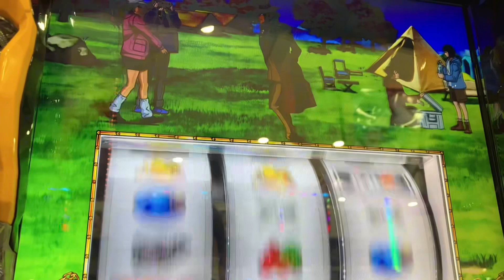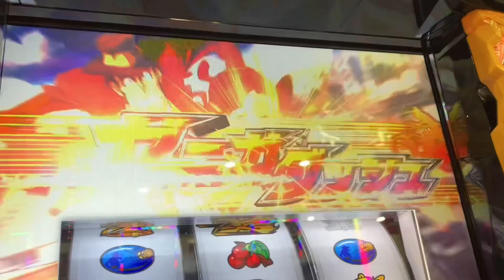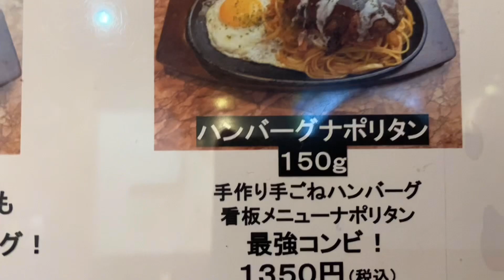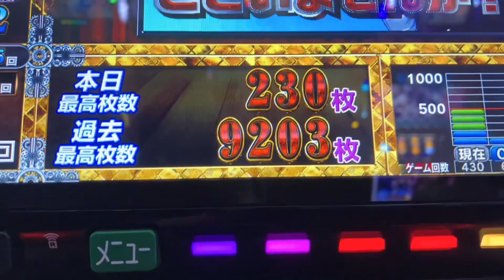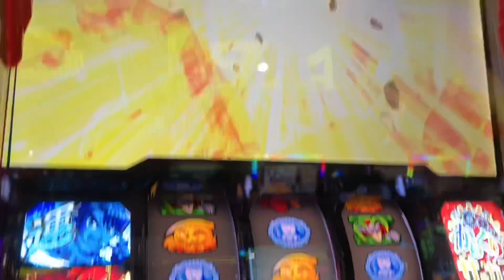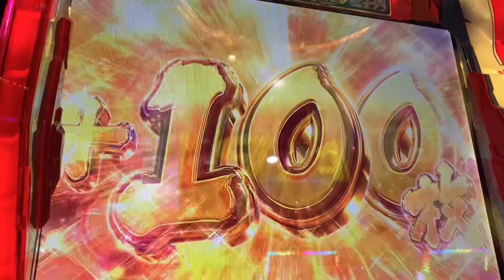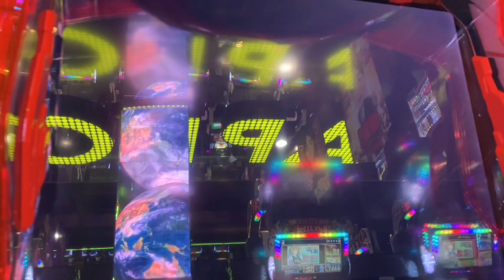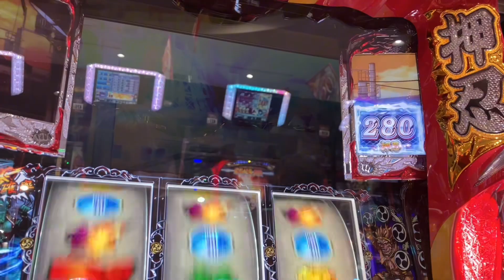【スロットハイエナ】【ハイエナで10万以上勝つ方法】【ぶっ壊れ】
スロットハイエナ、期待値稼働の実践動画です。遂に6号機出てから最高獲得枚数を出すことに成功！10万越えの破壊力をご覧ください。